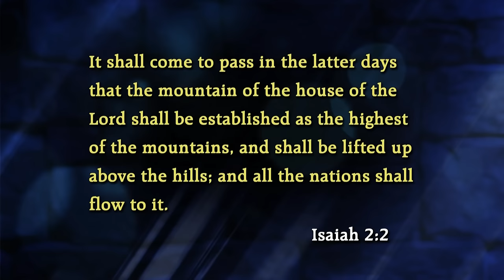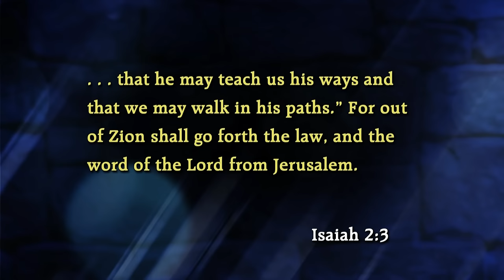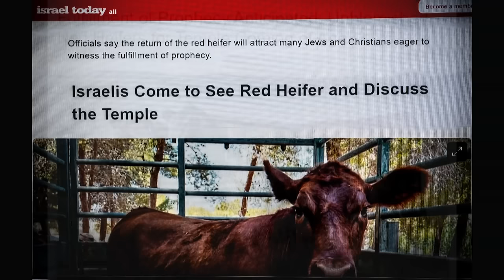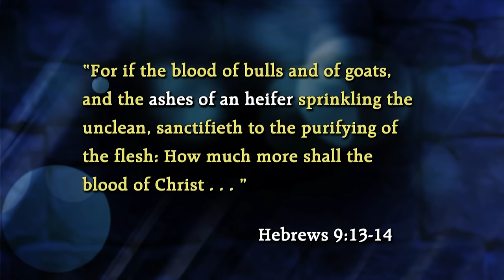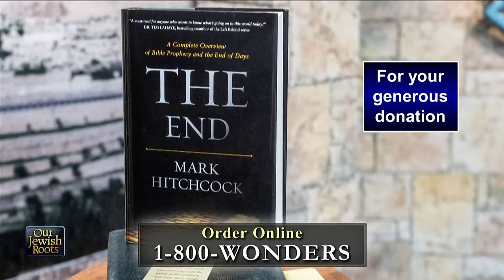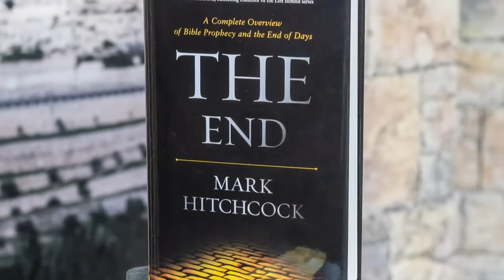Dateline Jerusalem #10: Temple Conference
EPISODE #10 - Temple Conference
Efforts to promote the next Temple continue. This program features excerpts from the 2023 Temple Mount Jerusalem Conference, plus an extended interview with Mark Hitchcock.

SERIES - Dateline Jerusalem: The Coming Temple
The Lord's divine plan revolved around a specific people, a place, and a promise. The descendants of Abraham, Isaac, and Jacob were granted a homeland and later established a sacred sanctuary in Jerusalem. Despite facing challenges throughout history, the Lord remained faithful and fulfilled His promise by restoring the Jewish people and the nation of Israel in the twentieth century. In this enlightening eight-part series presented by Dr. Jeffrey Seif and Mark Hitchcock featuring the Bearded Bible Brothers with David and Kirsten Hart, we shine a spotlight on the growing movement among religious Jewish people who are actively preparing to reconstruct the Temple and reinstate the sacrificial system for the worship of the God of Israel. This remarkable fulfillment of end-time prophecies is unfolding before our eyes in the very city that the Lord chose as His dwelling place.